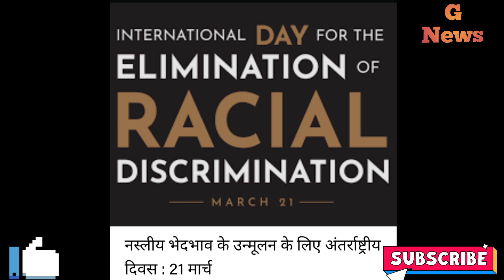ऑस्ट्रेलिया और भारत का सबसे बड़ा करार प्रमोद सावंत ही बनेंगे गोवा के नए मुख्यमंत्री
Hello friend!

Try now!